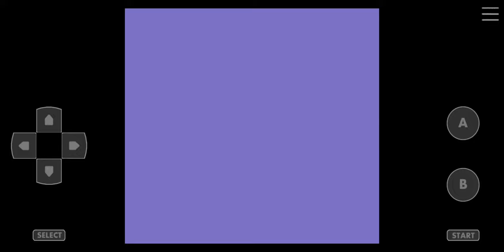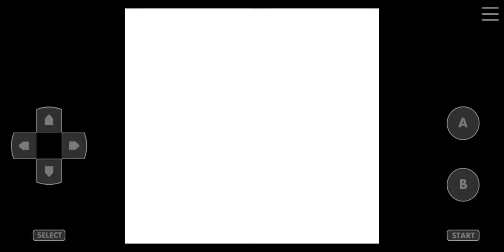Pokemon Crystal Kaizo Walkthrough Part 52 Champion Lance